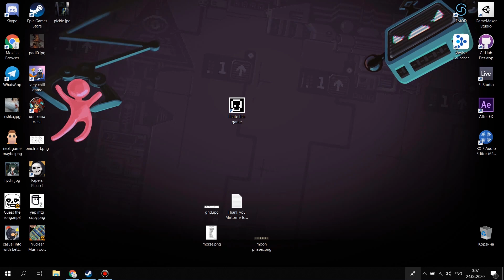I hate this game - Updated Levels Walkthrough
New Improvements + bug fixes!